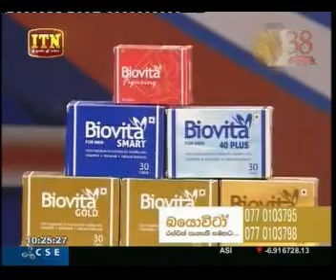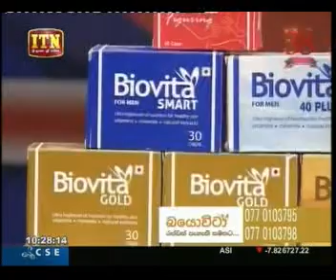Biovita with Samudra Ranatunga & Arundathi dussanthi -19th july 2017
අයුෆාමා ඇන්ඩ් නියුට්‍රා පුද්ගලික සමාගම මා එලිය. ජාඇල-sri lanka t.p.0770 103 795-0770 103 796